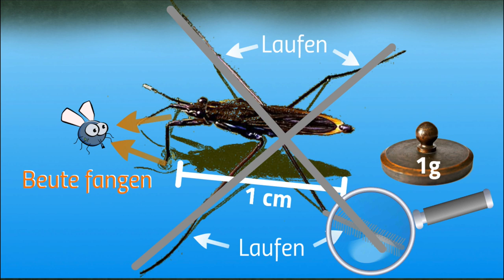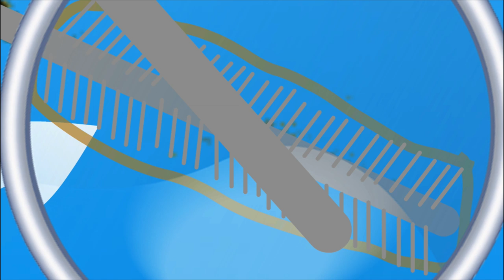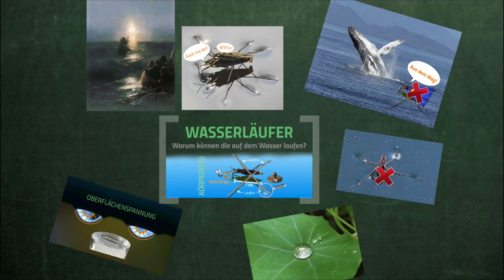Wasserläufer – Warum können die auf dem Wasser laufen?!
Warum die Wasserläufer beim Laufen nicht untergehen, sondern wie Jesus oberhalb des Meeresspiegels chillen, erfahrt ihr hier :)

📺 ALLE KANÄLE

▸ BILDQUELLEN

Prezi-Bilder:
Wasserläuferpaar: Markus Gayda (Wikimedia Commons),
Wasserläuferzauberer: Hedwig Storch (Wikimedia Commons),